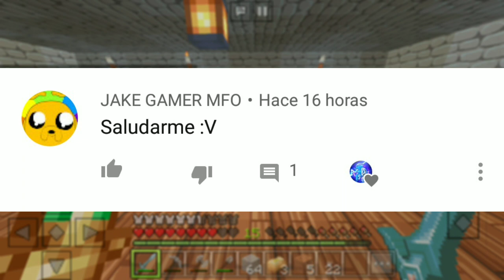CONEJOSILAND 2 - MINECRAFT PE SERIE SURVIVAL EPISODIO #4 (ESPAÑOL/2020) *SERIE DE YOUTUBERS*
CONEJOSILAND 2 - MINECRAFT PE SERIE SURVIVAL EPISODIO #4 (ESPAÑOL/2020) *SERIE DE YOUTUBERS*. Hola gente bienvenidos al episodio #4 de CONEJOSILAND 2 - MINECRAFT PE SERIE SURVIVAL EPISODIO #4 (ESPAÑOL/2020) *SERIE DE YOUTUBERS*, en el cual hago mi sala de cofres en la nueva serie de CONEJOSILAND 2 - MINECRAFT PE SERIE SURVIVAL EPISODIO #4 (ESPAÑOL/2020) *SERIE DE YOUTUBERS*.

Si es primera vez que ves uno de mis vídeos te invito a que te suscribas al canal y actives la campanita para que no te pierdas ninguno de los episodios de esta gran serie de CONEJOSILAND 2 - MINECRAFT PE SERIE SURVIVAL EPISODIO #4 (ESPAÑOL/2020) *SERIE DE YOUTUBERS*.

Si te gusta esta nueva serie de minecraft pe deja tu like para traer más episodios de la nueva serie de CONEJOSILAND 2 - MINECRAFT PE SERIE SURVIVAL EPISODIO #4 (ESPAÑOL/2020) *SERIE DE YOUTUBERS*.

Comenta acá abajo cualquier duda sobre la serie de minecraft pe en español 2019 o sobre mi canal.

Así que eso es todo por hoy gente espero que les haya gustado el vídeo de CONEJOSILAND 2 - MINECRAFT PE SERIE SURVIVAL EPISODIO #4 (ESPAÑOL/2020) *SERIE DE YOUTUBERS*, no olviden suscribirse y adiós...

TAGS 2: conejosiland 2,conejosiland 2 minecraft,conejosiland mods,conejosiland 2 minecraft serie,minecraft serie survival con youtubers,conejosiland,minecraft con youtubers,nueva serie de youtubers,nueva serie de youtubers minecraft pe,serie de youtubers minecraft pe,minecraft pe 2020,nueva serie minecraft pe 2020,TheDani19,TheDani19 minecraft,gameplay minecraft pe español 2020,minecraft pe serie survival con mods,conejosiland 2 serie de youtubers minecraft pe 2020,2020.